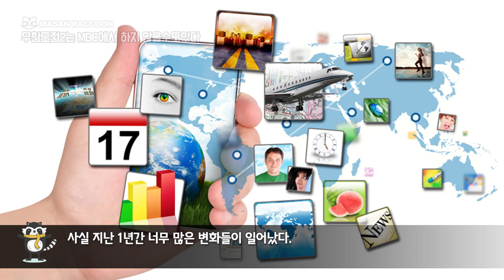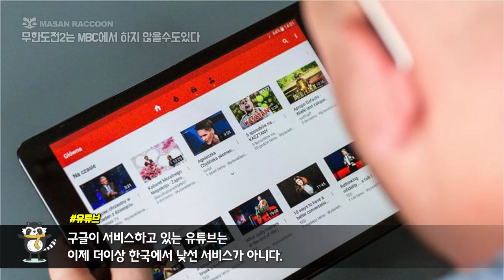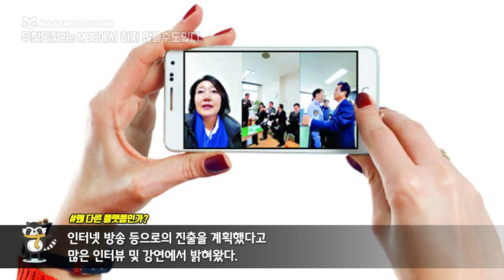무한도전2는 MBC에서 하지 않을수도있다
만약 무한도전 시즌2가 돌아온다면
그게 꼭 MBC 일까?